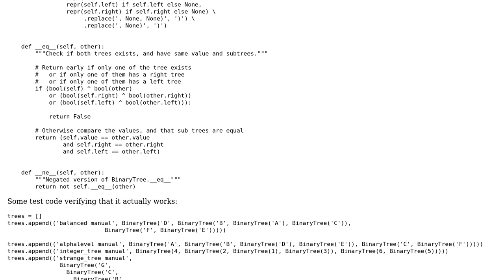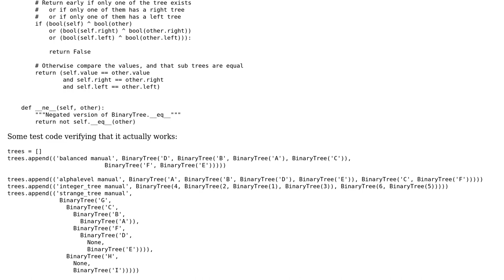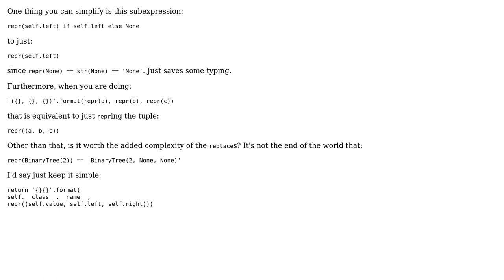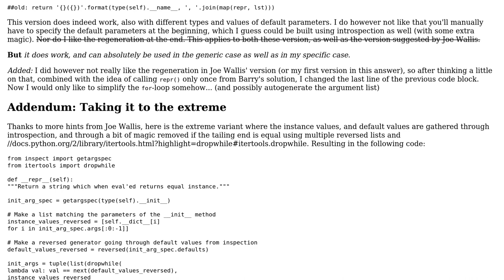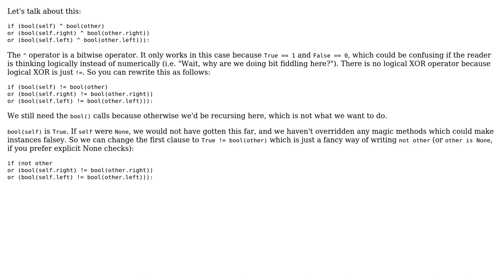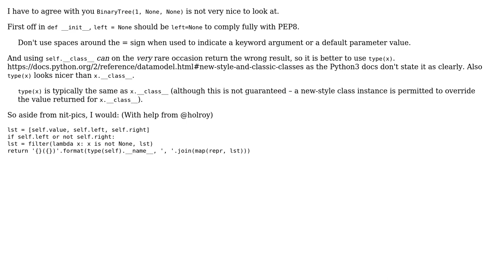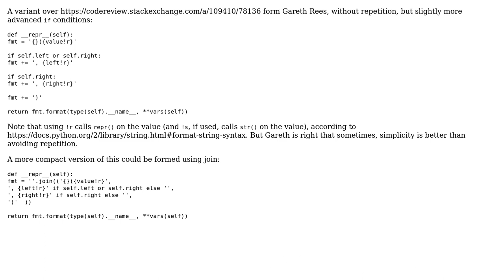Code Review: __repr__ for a binary tree whose constructor has default arguments (6 Solutions!!)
Code Review: __repr__ for a binary tree whose constructor has default arguments

With thanks & praise to God, and with thanks to the many people who have made this project possible! | Content (except music & images) licensed under CC BY-SA | Music | Images & others | With thanks to user Peilonrayz user Kevin user Jamal user holroy user Gareth Rees user Barry and the Stack Exchange Network Trademarks are property of their respective owners. You are responsible for your own actions.